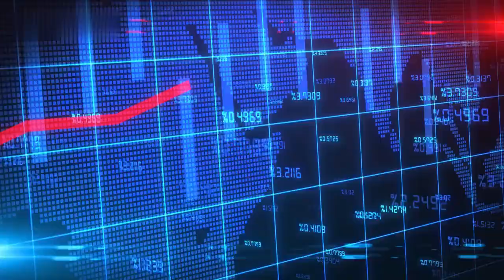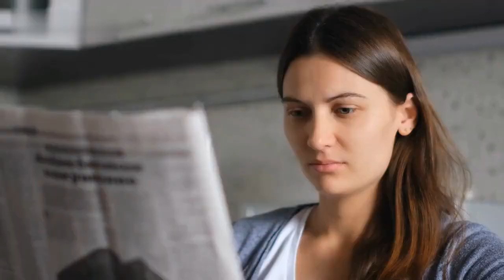MPC Meeting: RBI Governor Notes Long-Term Effects of Monetary Policy Decisions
Did you know that the Reserve Bank of India (RBI) governor's notes have long-term effects on the country's monetary policies? This MPC meeting video explores the remarks made by the RBI Governor at a recent MPC Meeting, noting the long-term implications of RBI policy decisions. Watch as experts discuss how RBI decisions can affect India's economy, inflation and growth in the coming years.

In this video, you'll learn about:
- RBI Governor's view on the current Indian economy
- Long-term implications of RBI policies
- Impact of the recent monetary policy decisions
- Inflation and the RBI’s policies